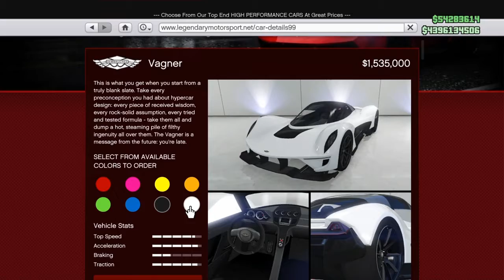GTA V 4TH OF JULY CONTENT PLUS MORE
★★★★GT:COOKIES-_-AHOY ★★★★
●▬▬▬▬▬▬▬๑۩۩๑▬▬▬▬▬▬▬▬●
 ȚØ MÝ ÝÖŪŢÚBĘ !PLEASE!
I TRY TO MAKE THE BEST CONTENT
🎥😢😢SORRY FØR NOT UPLOADING ON SOME DAYS🎥❗
PLEASE LET ME KNOW IF YOU WANT ME TO UPLOAD A VIDEO!
SNAP CHAT:KVNGTHEREAL
KIK: DUSTIN JOHN BURNEY
 IT'S BEEN FIRE AND IM OUT